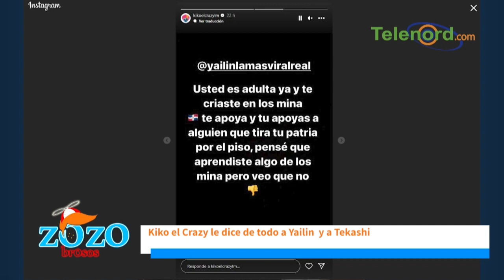Tekashi es una victima de la farándula dominicana dice Engels Lizardo